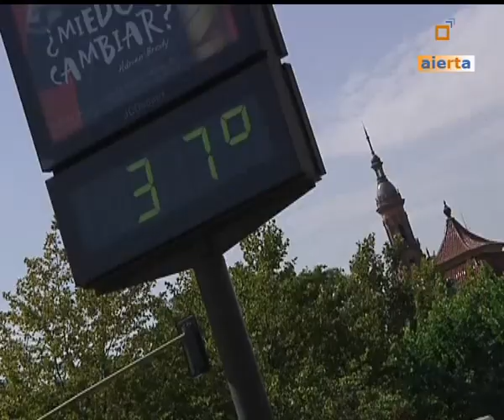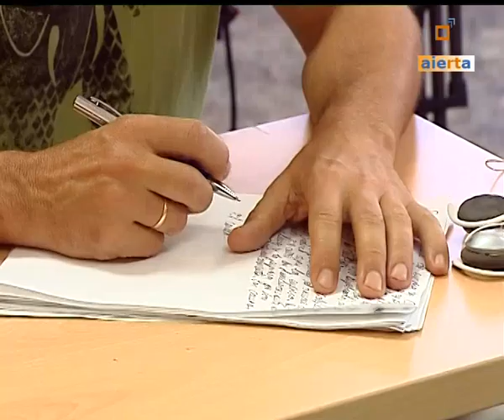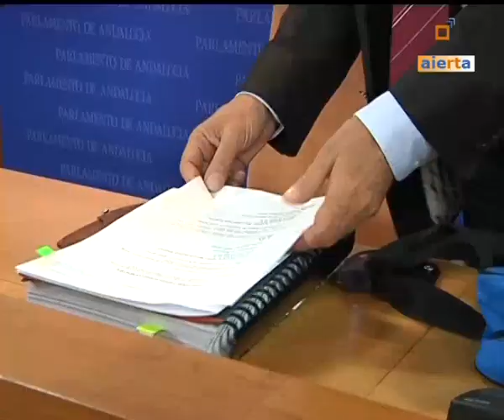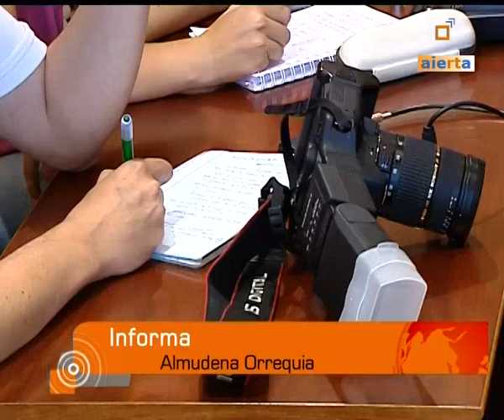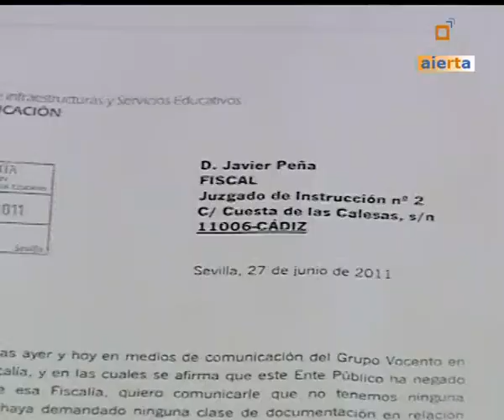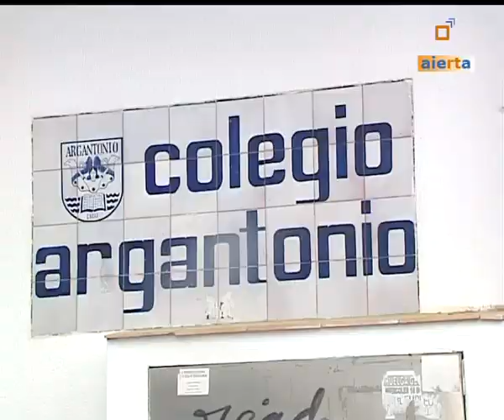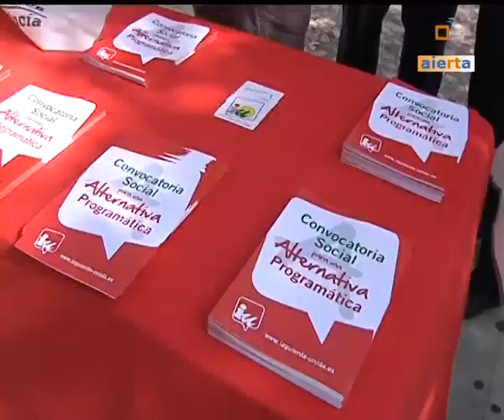5 DÍAS ANDALUCÍA 01-07-11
PROGRAMA ENGLOBADOS EN LOS SERVICIOS INFORMATIVOS DE AIERTA TELEVISIÓN , EN EL QUE DESTACAN LAS NOTICIAS REGIONALES DE ANDALUCÍA MÁS RELEVANTES DE LA SEMANA.